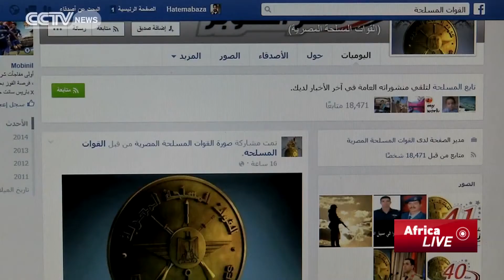Egyptians Express Shock at Sinai Violence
The Islamic State's Egyptian wing has claimed a series of attacks in Sinai that killed at least 27 security personnel on Thursday. It's considered the worst anti-government violence since last October when 33 soldiers were killed by the same group. Egyptian president Abdel Fatah Al Sisi had to cut on his meetings at the AU summit to return to Egypt. CCTV's Yasser Hakim reports